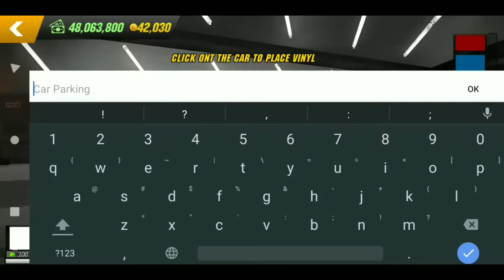funny🤣restoration abandoned bmw m5 competetion car parking multiplayer roleplay #11 trending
hi guys today we are going to do roleplay because i bought a crashed and rusty bmw m5 competition and funny moments happen in car parking multiplayer :
no copyright background music:
Brain Trust (Wayne Jones) - Background Music (HD)

your tv
car parking
car parking multiplayer drag tune
yourtv